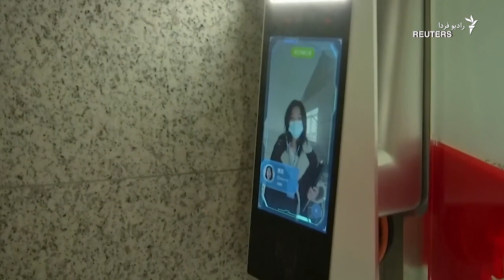اشاره یک عضو مجلس به مفاد امنیتی توافق‌نامه ایران و چین